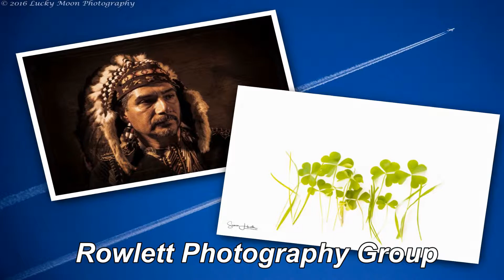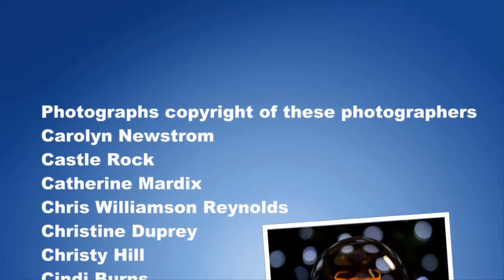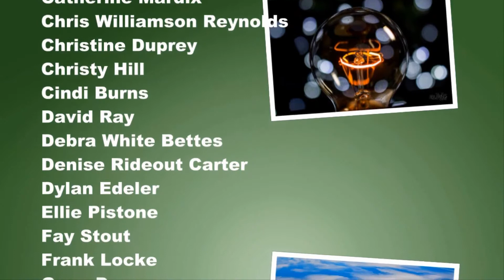Week 48 of the 52 week challenge 2017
Pictures taken by the Rowlett Texas Photography Club during the 52 week challenge.